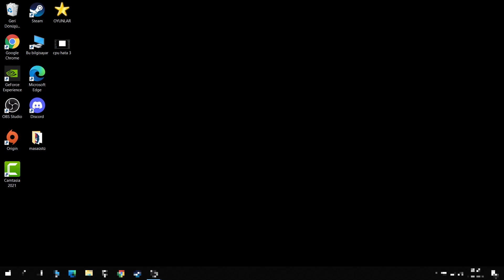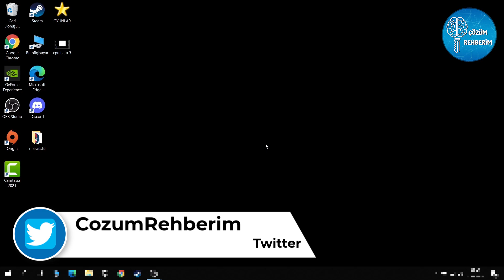Mount and Blade 2 Bannerlord Düşük FPS Sorunu Çözümü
Bu videomuzda sizlere Mount and Blade 2 Bannerlord için fps arttırma yöntemlerini sizler için derledik. Bu yöntemlerle birlikte FPS artırabilirsiniz. İyi oyunlar.